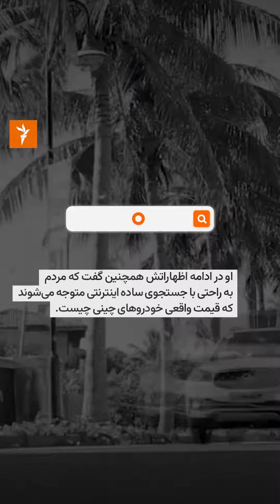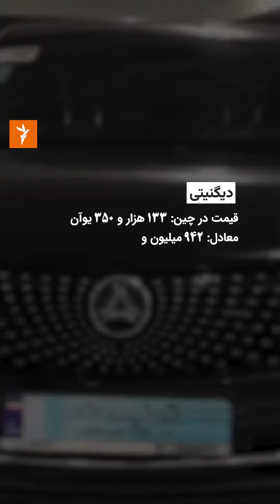افشاگری نماینده مجلس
🔸یک نماینده مجلس با انتقاد از کیفیت خودروهای تولید داخل، گفته است قیمت واقعی خودرو‌های چینی که در ایران عرضه می‌شود ۳۰۰ تا ۳۵۰ میلیون تومان است، اما آنها را در بازار ۳ میلیارد تومان می‌فروشیم.

🔸لطف‌الله سیاهکلی روز چهارشنبه ۳۱ خرداد طی نشستی در «اندیشکده حکمرامی شریف» گفت که قیمت واقعی خودروهای یاد شده ۳۰۰ تا ۳۵۰ میلیون تومان است و با قیمت ۷۵۰ تا ۸۰۰ میلیون تومان وارد کشور می‌شود، اما در بازار به ۳ میلیارد تومان عرضه می‌شود.

🔸او در ادامه اظهاراتش همچنین گفت که مردم به راحتی با جستجوی ساده اینترنتی متوجه می‌شوند که قیمت واقعی خودروهای چینی چیست.